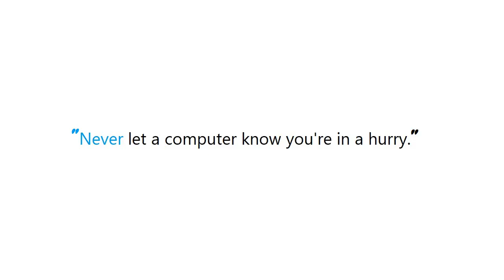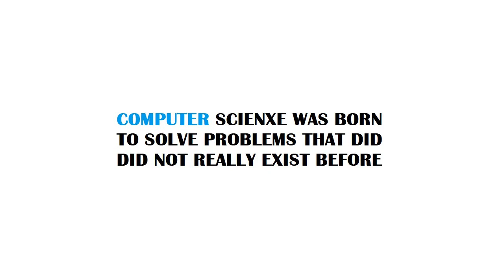PYTHON : Running a specific test case in Django when your app has a tests directory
Guide : [ PYTHON : Running a specific test case in Django when your app has a tests directory ]